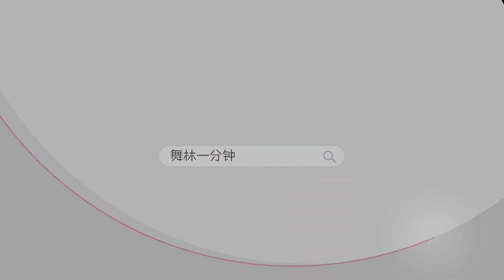舞蹈教学 吃鸡舞第二集，音乐节拍很重要，学会数拍子，就能抓住吃鸡舞的精髓了！